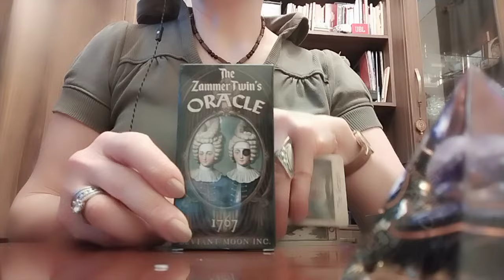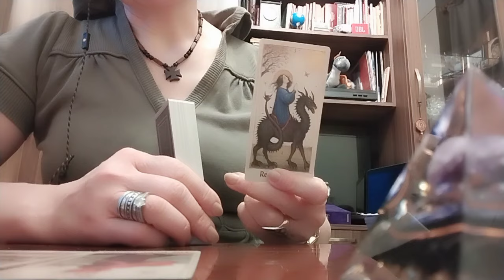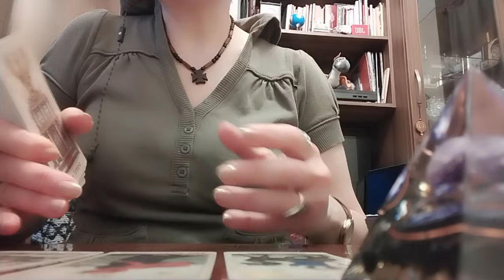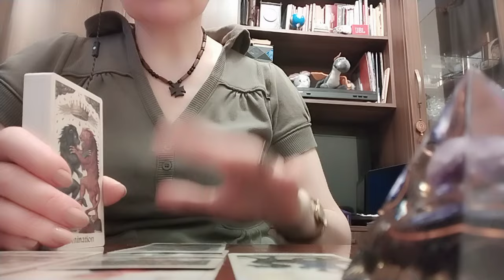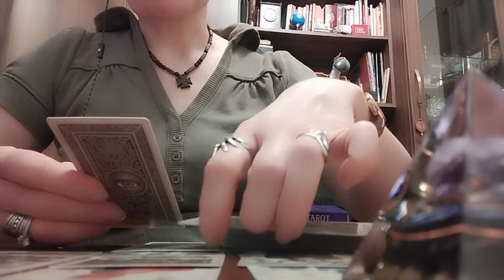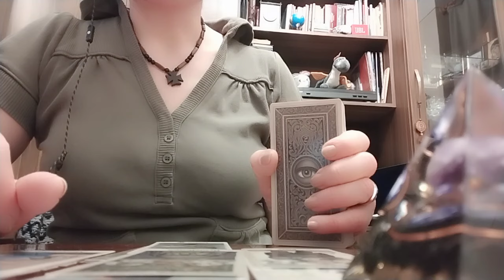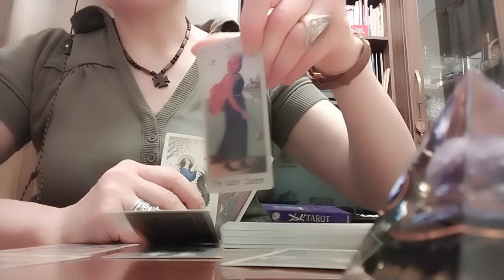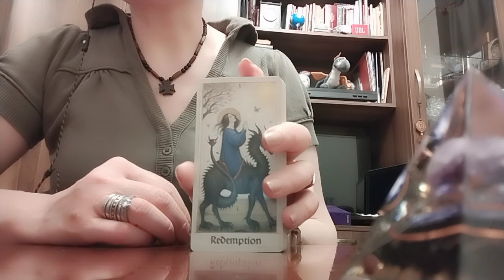ორაკულის გაშლა სამ თვეზე სიყვარულით შეპყრობილებზე!😊👩‍❤️‍💋‍👨🥰